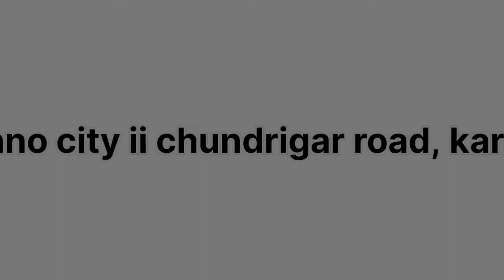I. I. Chundrigar Road, karachi#drone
assalamualaikum friends
I. I. Chundrigar Road, previously known as McLeod Road, is a road located in central business district of Karachi, Pakistan, and is named after former Pakistani Prime Minister Ibrahim Ismail Chundrigar.